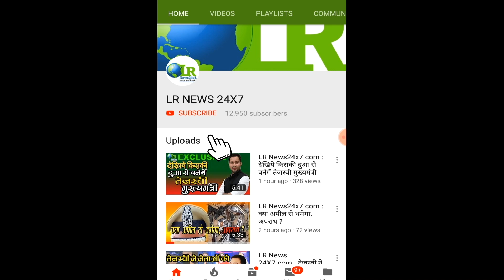LR News24x7.com : बेगूसराय की जनता किसे बनाएगी सांसद सुनिए उन्हीं की जुबानी LR News24x7. Exclusive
LR News24x7.com :
बेगूसराय की जनता किसे बनाएगी सांसद सुनिए उन्हीं की जुबानी LR News24x7. Exclusive